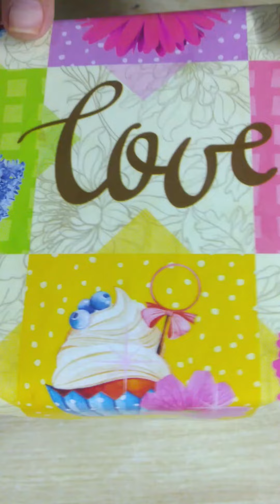Receta Postre De Cereal 🥣 Y Chocolate 🍫/Cookies Receta En 10 Minutos CocinandoRico 😋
Para esta rica receta solo necesitas 2 ingredientes e es ideal si no tienen tiempo de cocinar

🥣 6 barras de cereal
🍫 chocolate rosa
y claro confitería que a ti te guste

Si no tienes un cortador también le puedes dar forma con las manos